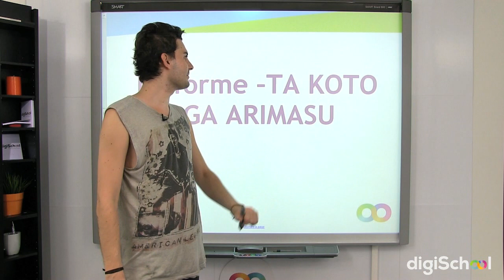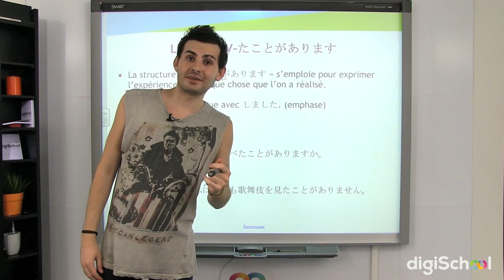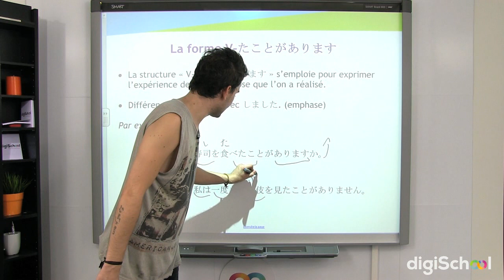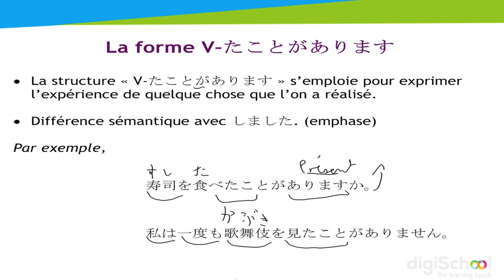L'expression de l'expérience avec la forme KOTO GA ARIMASU - Japonais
• Accédez gratuitement à tous les cours de japonais en version pdf sur notre

Notre professeur de japonais, Clément Guériaud, aborde dans cette courte vidéo la forme KOTO GA ARIMASU qui exprime l'expérience et qui est liée à la leçon 18 de japonais sur la forme en TA qui exprime le passé